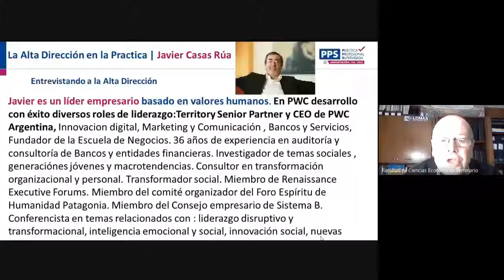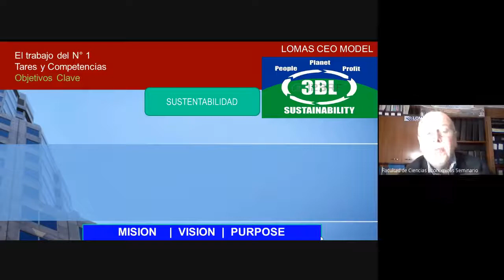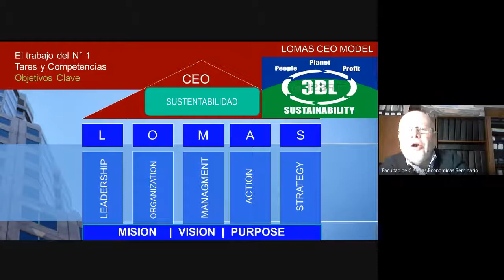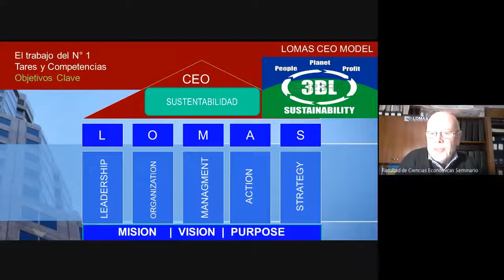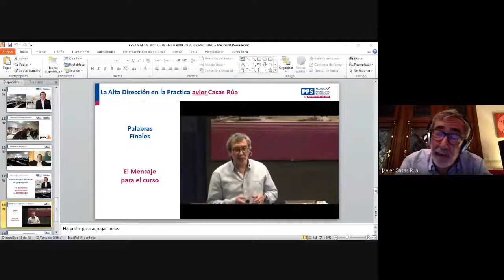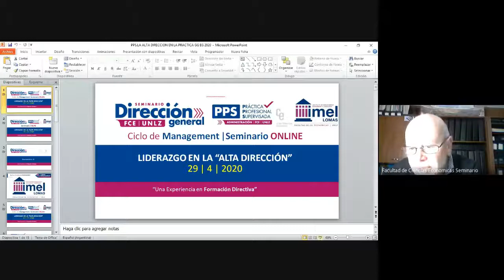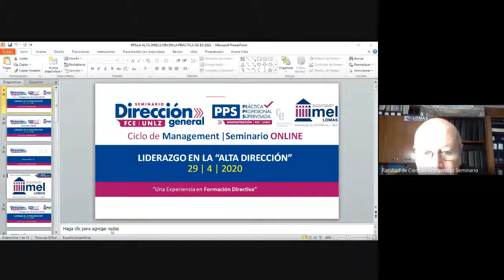IMEL CICLO de MANAGEMENT Seminario LIDERAZGO en la ALTA DIRECCIÓN 2020 04 29 ENTREVISTA